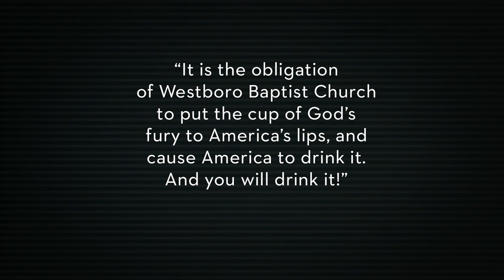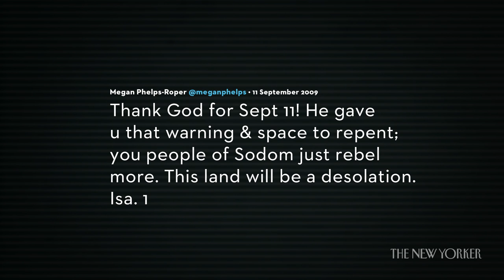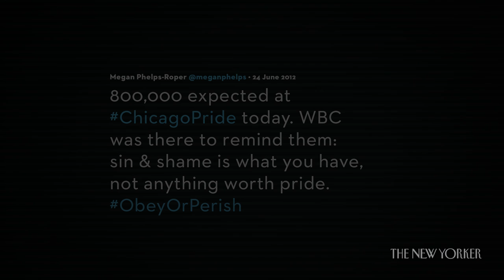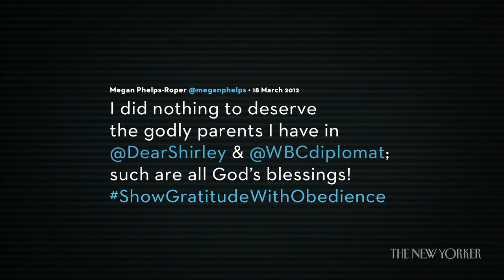How Twitter Led a Woman to Leave the Westboro Baptist Church | The New Yorker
She was a prized daughter of the Westboro Baptist Church. Then she started to question her faith, one tweet at a time.

How Twitter Lead a Woman to Leave the Westboro Baptist Church | The New Yorker

Producer: Catherine Spangler
Cinematographer: Nathan Fitch